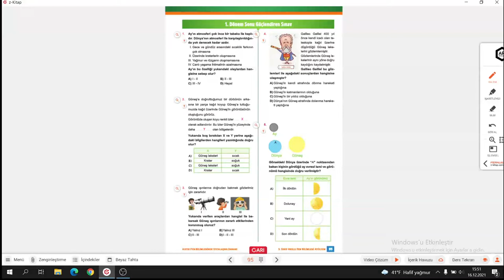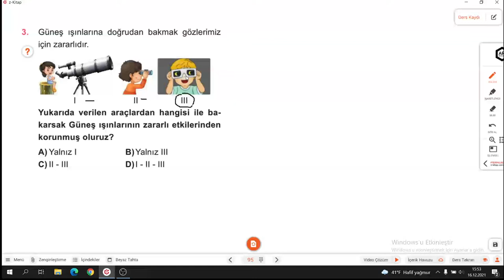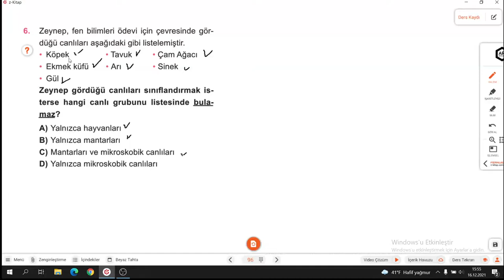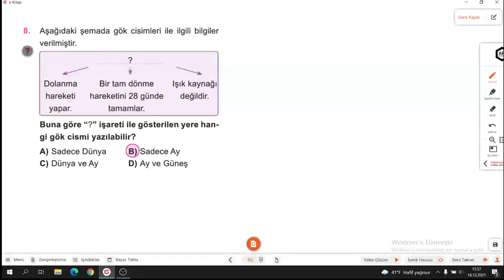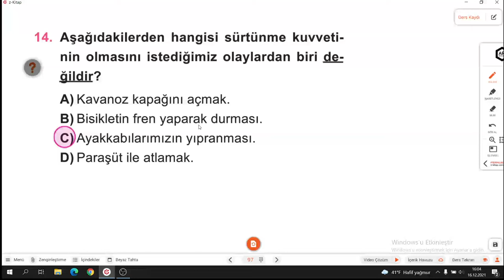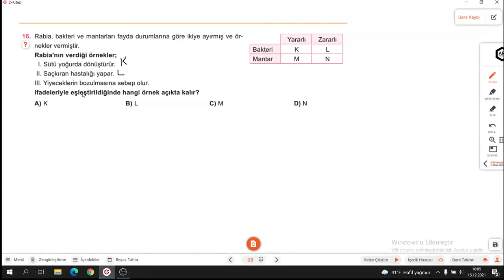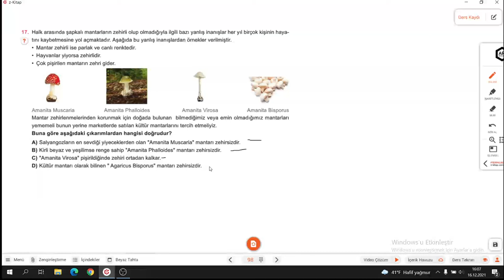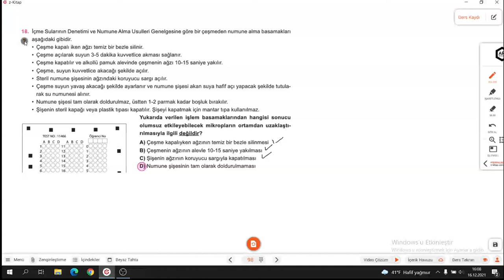5.SINIF FEN ATÖLYEM S.95-96-97-98 1.DÖNEM SONU GÜÇLENDİREN SINAV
Arı 5.Sınıf Fen Atölyem 1.DÖNEM SONU GÜÇLENDİREN SINAV
 ile devam ediyoruz.